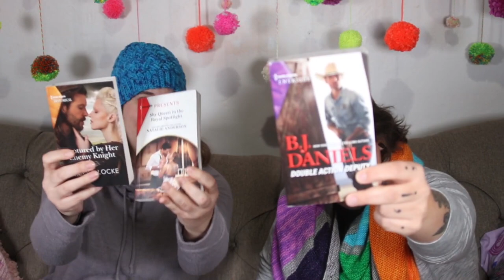Yarn Hellions Episode 2: Origin Stories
In YARN HELLIONS Episode 2, Sarah and Christine talk about learning to knit! Sarah shares some new one-of-a-kind yarn colorways and Christine has an update on her now completed rainbow cowl pattern. We also have a new giveaway for you, and Sarah has issued a Reading Challenge! Make sure you watch to the end so you can read along with us!

Some stuff we mentioned in this episode:

6:45 Great Lakes Fiber Show, Memorial Day weekend in Wooster, Ohio.
8:45 Sarah learned to dye yarn on YouTube from Hue Loco and Fiber for the People.
9:30 Beauty Mark Yarn has new stock at Around the Table Yarn shop in Shaker Heights, Ohio. Maybe? Christine might have made that up. Anyway, shoutout to our friends Meriah and Beth and Pam!
10:15 Giveaway time! Sparkle minis & swearing stickers winner is Megan R! Next giveaway is a skein of Superfine Yarn Co bulky yarn and another sticker with Phyllis Vance’s beautiful face. To enter, leave a comment on this video sharing your crafty origin story! Giveaway ends 11/13/20. Winner will be selected in our next episode! ♥
15:15 Storehouse Tea of Cleveland. Shoutout to Paula!
17:15 Sarah’s YARNIVORE shirt from last episode is from StitchersTees.com from the UK!
19:00 Sarah was featured in Cleveland Magazine’s October issue along with Cornbread and Honey and Fuzzzy Green Fibers. Congrats Sarah!
20:00 One of a kind Superfine Yarn Co yarns! Swoon and Lust on Sparkle, Rendezvous on Erie Single, Olive Branch and Live Dye Demo #3 on DK MCN, and Live Dye Demo #1 on Lush Bulky.
23:30 Sarah’s crochet hat Overlapping Life by local designer Heather Durdil. Kits available at SuperFineYarn.com.
25:00 Daydreamer Shawl by This Bird Knits. Kits available in Sarah’s web shop.
26:00 Christine’s most favoritest knitting pattern of all time: Hitchhiker Shawl by Martina Behm.
27:25 Christine’s favorite comforting video game: Stardew Valley on mobile.
29:00 Shoutout to local yarn shop Harps & Thistles in Cuyahoga Falls, Ohio.
29:30 Christine’s Paramellowgram Wrap sample is finished! Mini skeins from Ohio dyers Cornbread & Honey and Loopy Luna Fibers.
35:15 Christine’s new design: striped square shawl using two skeins of Sheepjes Whirl.
38:30 Sarah’s woodland project bag by Whimzee Stitches.
39:45 Sarah’s hat Toph by Wooly Wormhead knit in Superfine Yarn Co DK MCN yarn in Dare You and Vesper colorways.
41:00 Sarah’s Lava Lake shawl knit in custom Superfine Yarn Co yarns, pattern by Stephen West.
43:30 Ryan Yarn from Georgia custom fade kit!
47:30 Sarah’s book recs: It Takes Two to Tumble by Cat Sebastian (racy romance), The Unhoneymooners by Christina Lauren (rom com), The Falconer by Elizabeth May (YA fantasy/alternate history).
53:45 Christine’s book recs: The Guernsey Literary and Potato Peel Pie Society by Mary Ann Shaffer (historical fiction), Pride and Prejudice by Jane Austen (classics), Gideon the Ninth by Tamsyn Muir (lesbian space necromancy).
66:00 Harlequin reading challenge! Christine chose Double Action Deputy by BJ Daniels. Read along with us and we’ll discuss in our December episode!
70:30 Christine’s hounds tooth quarantine pants are women’s sport knit pants from Lands’ End and they’re the best.